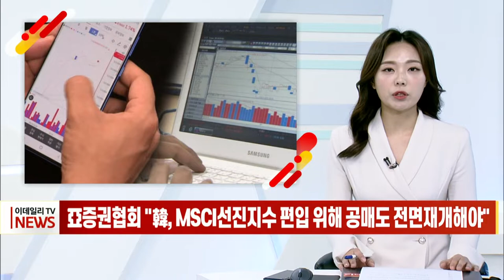亞 증권협회 "韓, MSCI 선진지수 편입 위해 공매도 전면 재개해야" (20220307)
한국이 MSCI 선진국 지수에 편입되기 위해서는 공매도를 전면적으로 허용해야 한다는 주장이 나왔습니다.
아시아증권산업금융시장협회(ASIFMA)는 6일 보도자료를 통해 "오는 9일 한국 대통령 선거에서 어느 후보가 당선되더라도 한국의 MSCI 선진 지수 편입을 위해서는 한국 금융산업 발전을 저해하는 주요 과제들을 해결해야 한다"고 밝혔습니다.
협회는 공매도 금지를 전면 해제하고, 외환시장 제도가 글로벌 투자자들의 투자가 용이하도록 개선해야 한다고 지적했습니다.
이와 함께 이들은 외환 거래 제도 개선와 함께 근로시간 단축 규제 완화를 통해 인력 관리를 유연하게 할 수 있도록 해야 한다고 제언했습니다.